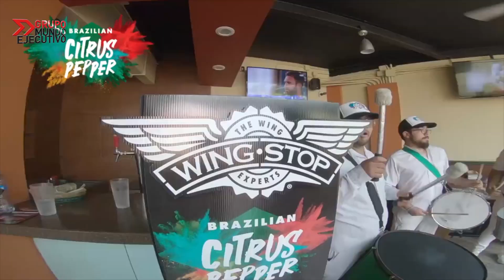Mundo MKT 16 de abril de 2018 en entrevista con Brigitte Brousset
En Mundo MKT con Daniel Pérez Alamillo, lunes 16 de abril de 2018,  tiene en entrevista a Brigitte Brousset, Dir. de Planeación Estratégica de Wing Stop México, quien nos habló acerca de su planeación digital, la cual está enfocada en contenido y experiencias que sean relevantes para sus clientes

16 de abril de 2018